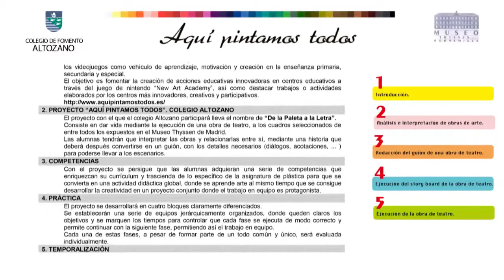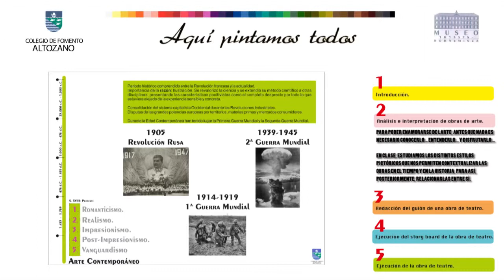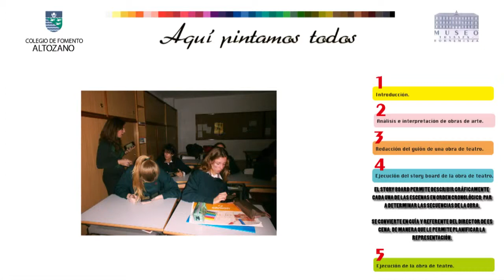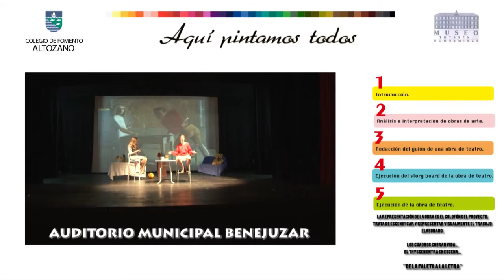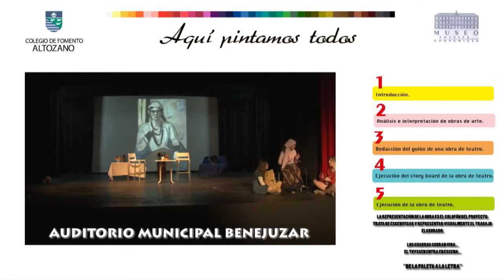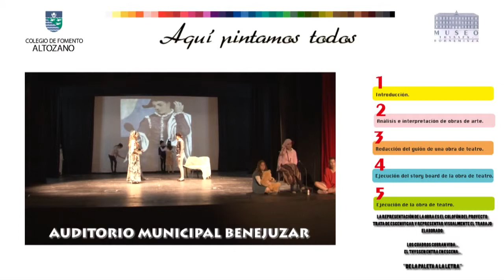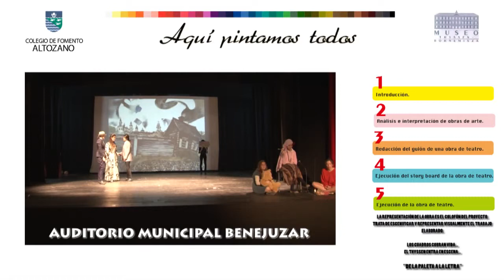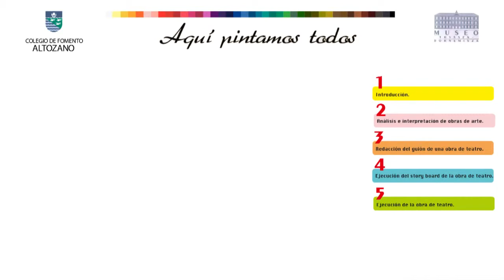Aquí Pintamos Todos: Proyecto de Mª José Rodríguez Mas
Proyecto educativo llevado a cabo por Mª Jesús Rodríguez Mas del Colegio de Fomento Altozano de Alicante para el proyecto educativo en colaboración con Nintendo Aquí Pintamos Todos: los talleres de EducaThyssen viajan a las aulas.